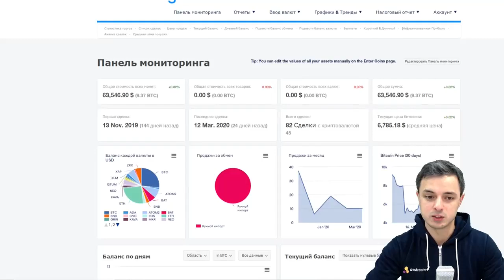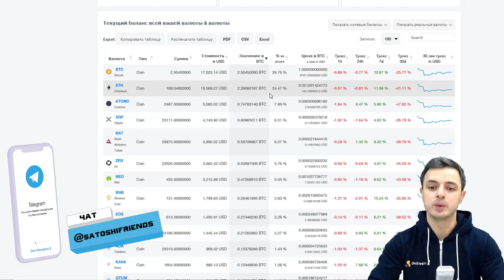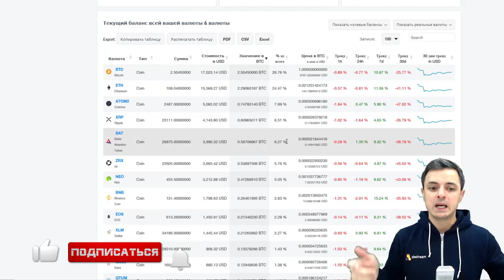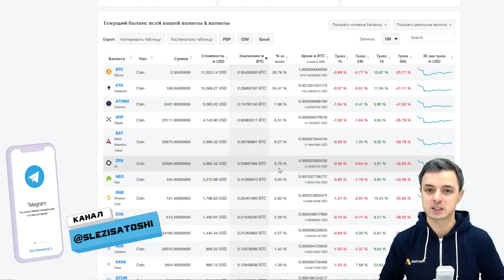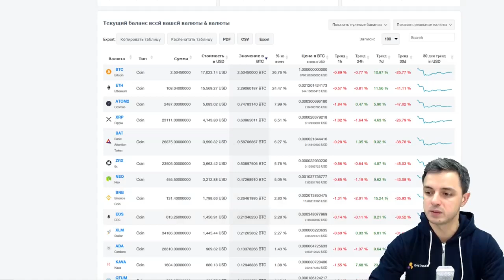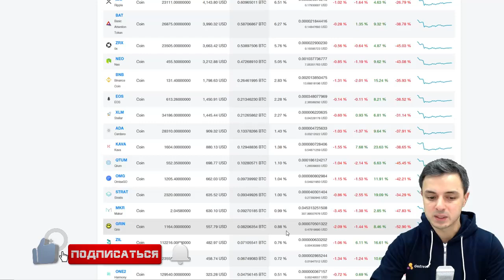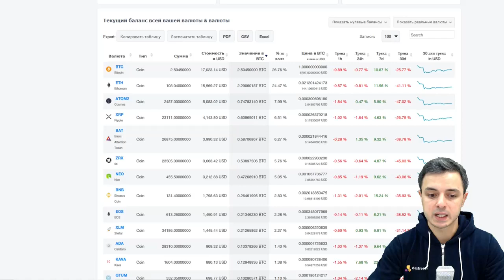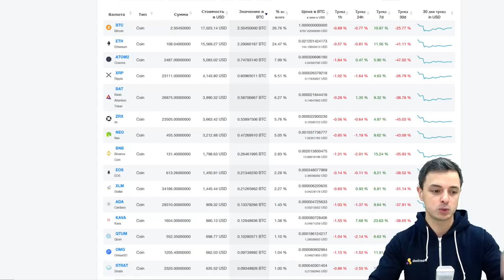🔥 РАЗБИРАЕМ МОЙ КРИПТО ПОРТФЕЛЬ = 9,37 BTC. БИТКОИН, АЛЬТКОИНЫ... И ПЛАНЫ.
🎬 МОЙ КРИПТОВАЛЮТНЫЙ ПОРТФЕЛЬ ПОЧТИ 10 BTC.
А мог бы быть гораздо больше. Биткоин, альткоины - 9.37 BTC.
Подробно о каждой монете в моем портфеле и что я планирую делать с ним в ближайшем будущем.

Собранные средства пойдут на рекламу канала и розыгрыши.
BTC - 3DEtTa3Dsdsa7JAMbndfCvifi9HnhPrdpR
ETH - 0x62DDD2F17e737f795d5F783ce908901A4B9C37A1

🔥🔥🔥 ПРАВИЛА РОЗЫГРЫША
Как выиграть аппаратный кошелек Ledger Nano S / Trezor One?
Очень просто:
3. Оставляй под видео свои комментарии!

Победитель будет выбран случайным образом из комментариев под случайным видео.